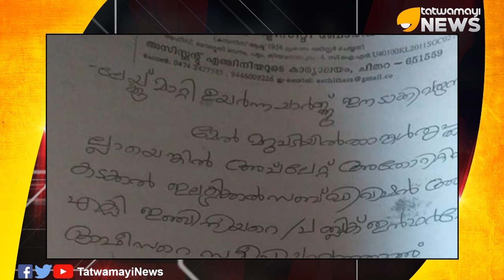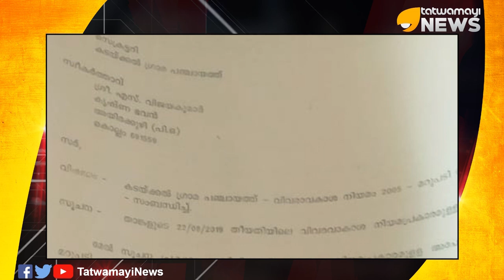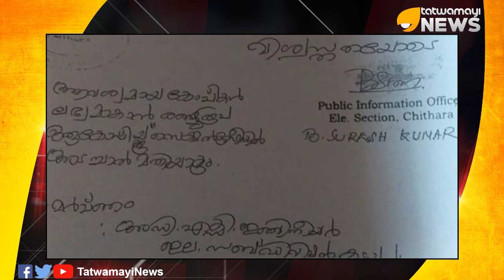മദ്രസ ഇതാ ഓഡിറ്റോറിയമാകുന്നു.. ഇത് കടയ്ക്കലിലെ മാജിക്.. തോന്ന്യാസമെന്ന് നാട്ടുകാര്‍..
മദ്രസ ഇതാ ഓഡിറ്റോറിയമാകുന്നു.. ഇത് കടയ്ക്കലിലെ മാജിക്.. തോന്ന്യാസമെന്ന് നാട്ടുകാര്‍.. കൊല്ലം കടയ്ക്കലിൽ മദ്രസയുടെ മറവിൽ ഓഡിറ്റോറിയം കെട്ടിപ്പൊക്കി..